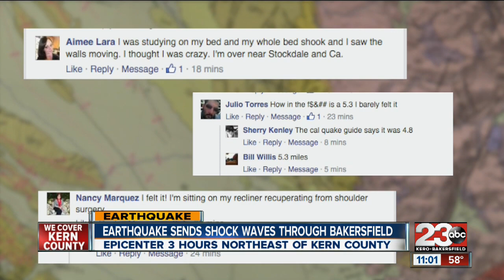Earthquake in Inyo County rocks Bakersfield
An earthquake rocks Inyo County sending shockwaves through bakersfield and geologists are explaining why an earthquake three hours away was felt in town.

23ABC News brings you up to the minute breaking news alerts, weather, traffic as well as live streaming video for Bakersfield, Kern County and all over the world.

23ABC News, KERO, brings you the latest trusted news and information for Bakersfield, California and Kern County.